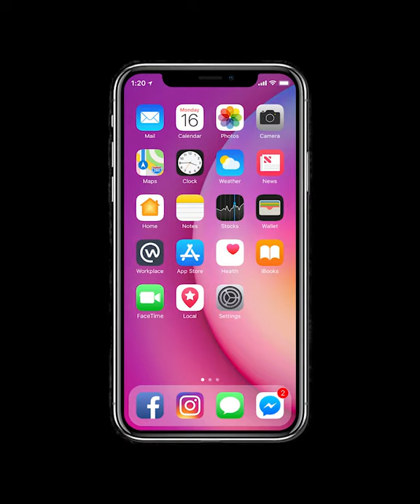FB: National Signing Day 2022 Trailer